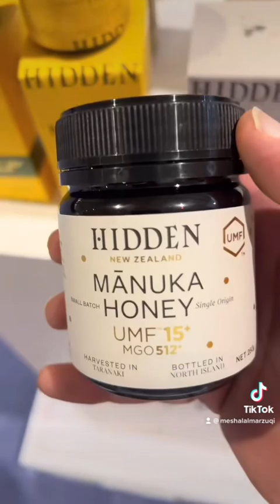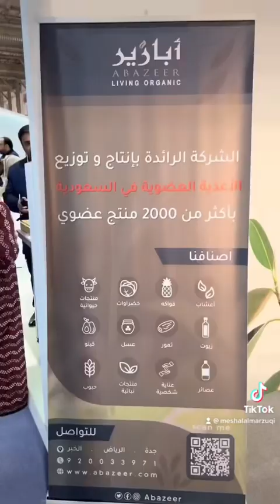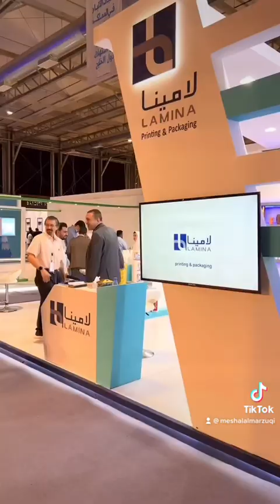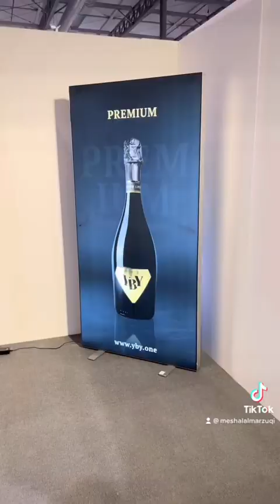معرض الغذاء السعودي 2022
تغطية لمعرض الغداء السعودي 2022 وكذلك تحدي الطبخ المقام في معارض واجهة الرياض